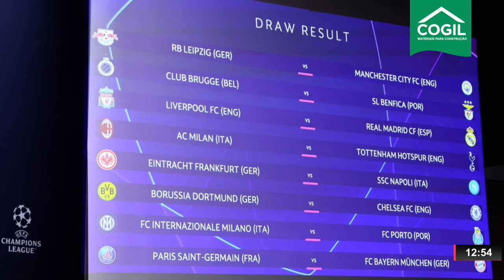CRUZEIRO TERMINA TEMPORADA COM VITÓRIA SOBRE CSA; ATLÉTICO JOGA HOJE CONTRA BOTAFOGO - ONDA ESPORTE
| ESPORTES |

- CRUZEIRO TERMINA TEMPORADA COM VITÓRIA SOBRE CSA
- RECORDE DO MINEIRÃO EM 2022 É BATIDO COM 61.291 TORCEDORES
- ATLÉTICO JOGA HOJE CONTRA BOTAFOGO
- SE VENCER, ATLÉTICO CONQUISTA 6ª POSIÇÃO
- SÉRIE B 2022 ACABOU, SAIBA OS CLASSIFICADOS E REBAIXADOS
- UEFA SORTEIA OITAVAS DA CHAMPIONS
- REBECA ANDRADE GANHA 2 MEDALHAS NO MUNDIAL DE GINÁSTICA
- LEWIS HAMILTON RECEBE CIDADANIA BRASILEIRA
- TITE CONVOCA SELEÇÃO PARA A COPA